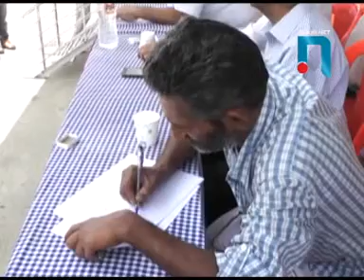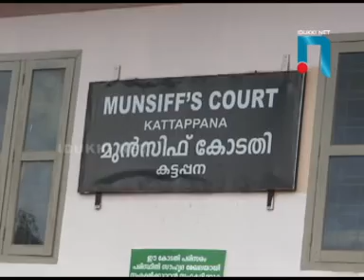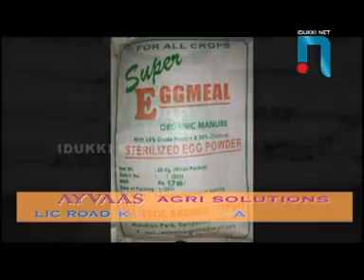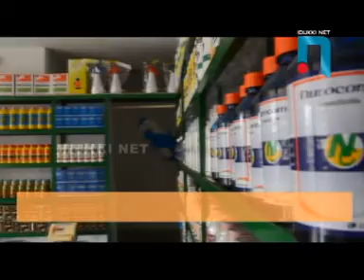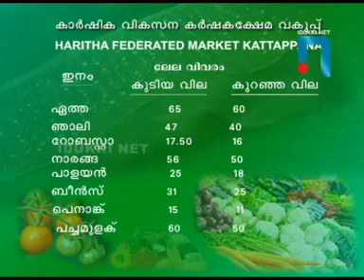IDUKKINET NEWS 03 08 2016